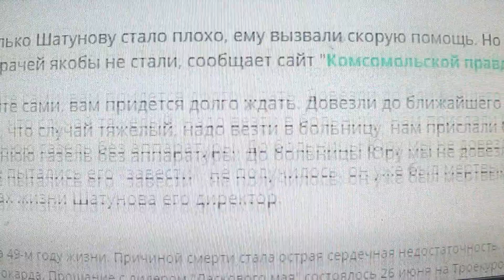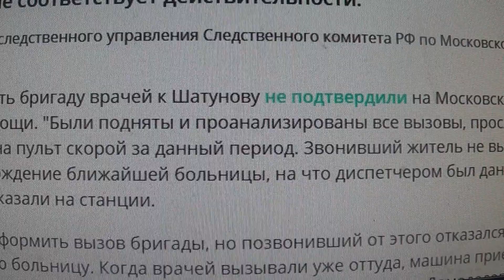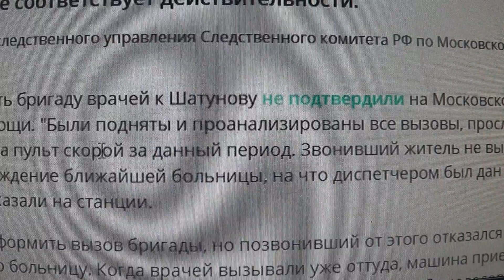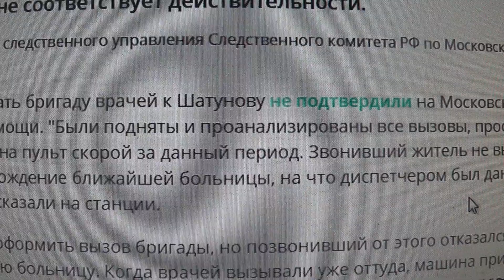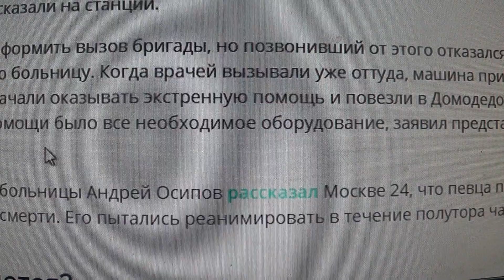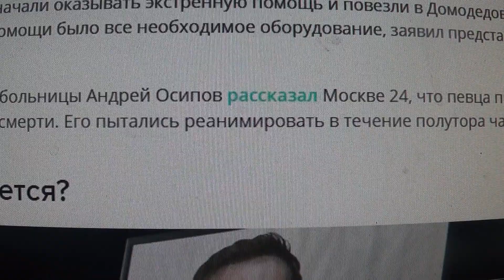Юрий Шатунов : Звонивший не вызывал бригаду скорой, а уточнял нахождение больницы.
Ранее новости об отказе выслать бригаду врачей к Шатунову не подтвердили на Московской областной станции скорой помощи. "Были подняты и проанализированы все вызовы, прослушаны записи звонков, поступивших на пульт скорой за данный период. Звонивший житель не вызывал бригаду скорой, а уточнял нахождение ближайшей больницы, на что диспетчером был дан исчерпывающий ответ", – рассказали на станции.

Там заявили, что предлагали оформить вызов бригады, но позвонивший от этого отказался и сам повез пациента в Растуновскую больницу. Когда врачей вызывали уже оттуда, машина приехала через три минуты. Шатунову начали оказывать экстренную помощь и повезли в Домодедовскую больницу. В машине скорой помощи было все необходимое оборудование, заявил представитель станции.